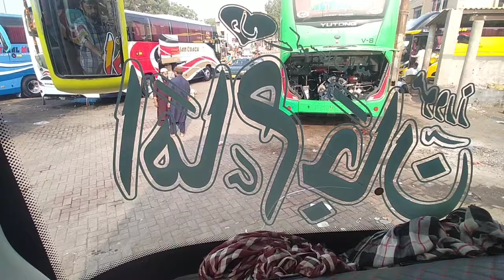Captain Shah MuraD Office And Bus😍💖😍 Balochi vlog